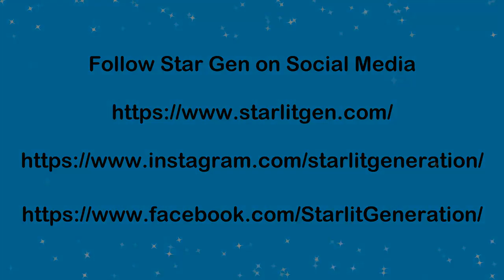Starlite Generation Covers Let Me Call You Sweetheart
Let Me Call You Sweetheart was written by Leo Friedman and Beth Slater Whitson.

Thank you for listening. For more cover songs and original songs, visit Starlite Generation's